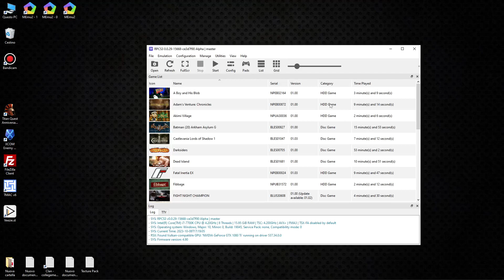rpcs3 - A Boy and his Blob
Voice ENG / Sub ENG / Origin = Sony PlayStation 3

Graphic Vulkan - other normal